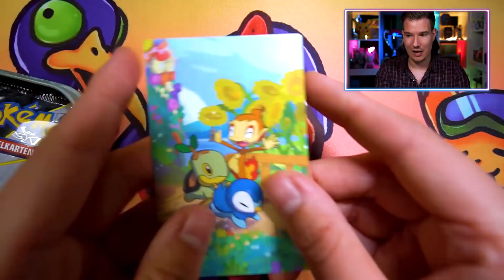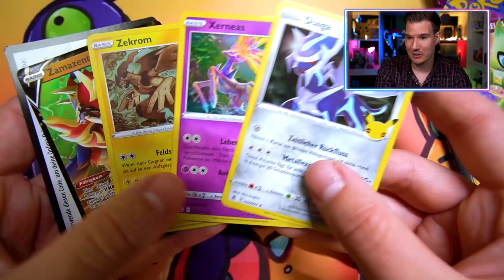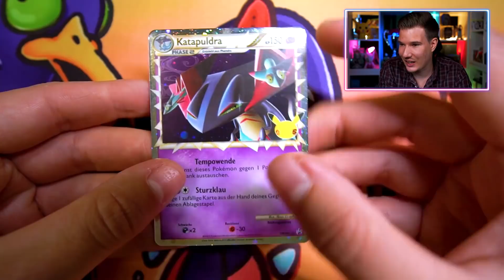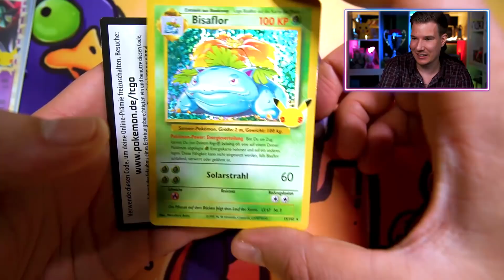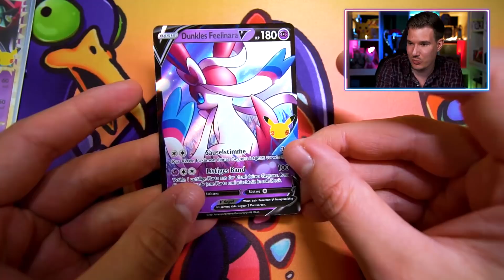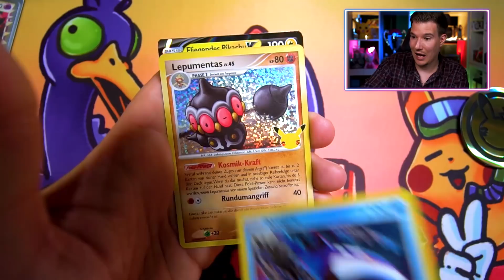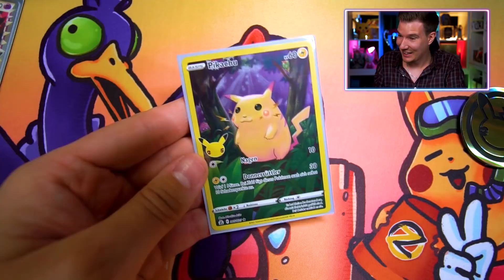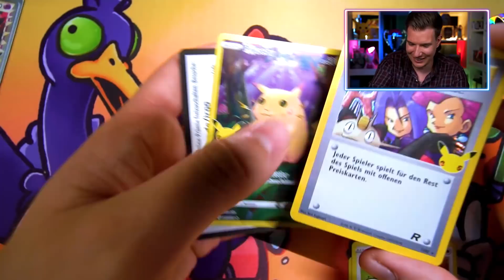Wir öffnen das "NEUE" 25 Jahre Set! 😍💥 Pokémon Celebrations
Pokemon Celebrations TCG Opening TheZeroOfTime Pokémon

👨🏽‍💻 Meine Video-Ausrüstung:

►Karten Ständer

►Meine Bildschirme

►Meine Tastatur⌨️

►Meine Webcam

►Mein HeadSet

►Mein Mikrofon

►Mein Misch-Pult

►Karten Ständer